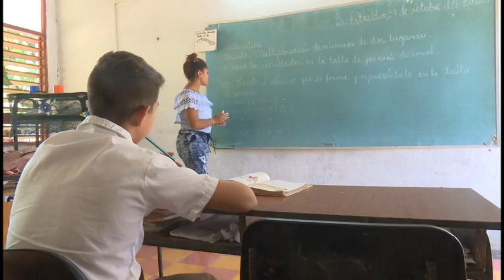Se alista Granma para cierre del curso escolar 2021 2022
En el municipio de Buey Arriba, por ejemplo, se garantiza el éxito del cierre del presente curso escolar para los más de cuatro mil estudiantes de los diferentes niveles educativos. A la par se ejecuta un programa inversionista a fin de garantizar mejores condiciones tanto a estudiantes como profesores y personal de apoyo a la docencia.